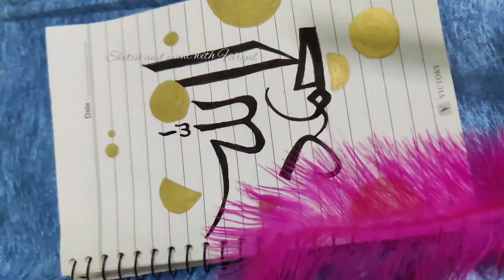Islamic calligraphy||Modern calligraphy||How to write ✍️ Alhumdullilallah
ASALAMOALAIKUM EVERYONE.
I hope you all like this video.
Islamic calligraphy ideas
How to write Alhumdullilallah without qalam
Islamic Art